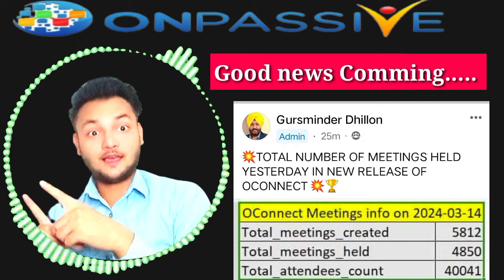ONPASSIVE Gursminder dhillon sir post By Mohammad Kaif Khan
onpassive

onpassive new update today live

onpassive update

passive incomeonpassivelatestupdate

onpassive daily income

onpassive official youtonpassive360live
onpassive live

onpassive channel

onpassive telugu

onpassive official

onpassive metro station dubai

onpassive live today

onpassive app

onpassive anup gawande

onpassive aaj ka update